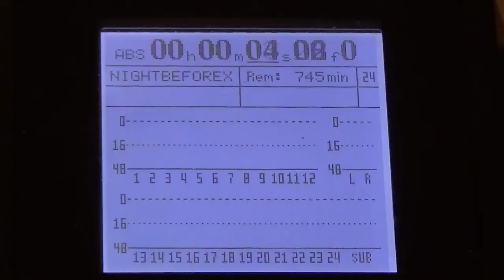Beatles "The Night Before" cover - Old Faithful Covers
010 - Old Faithful Covers version of "The Night Before" by the Beatles. The song is from their classic album/movie "Help!".  The song is a multi-track cover on which I played and sang all of the instrumental and vocal parts. The song has nice vocal harmonies and a great mix of guitars.  I tried to sound as close to the original classic recording as I could.